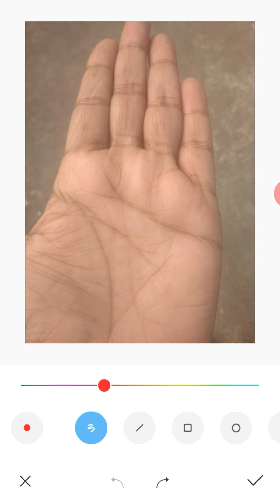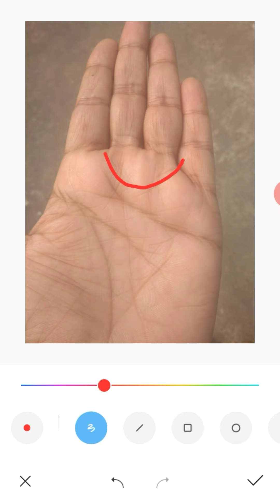Income rekha Palmistry | Income Line in palm | Palm reading in Bengali | ইনকাম রেখা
Income rekha Palmistry | Income Line in Palm ইনকাম রেখা | Palm reading Bengali

☀️ভিডিও টি  ভালো লাগলে লাইক   আর কমেন্ট করবেন ।

 ☀️ ভিডিওটি বন্ধুদের কাছে শেয়ার  করুন ।